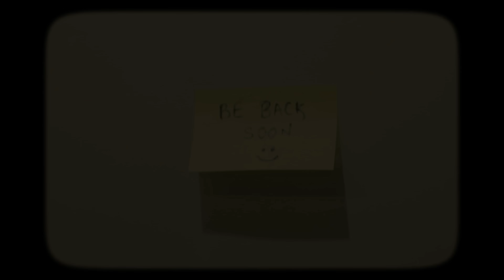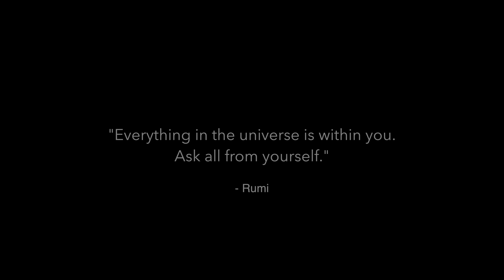Dhuni Re Dhakhavi | Sachin-Jigar| Sachin Sanghvi | Nishant Thacker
Audio Credits:-
Music Composer: - Sachin – Jigar
Singer: - Sachin Sanghvi
Arrangements: - Sachin – Jigar
Programmer: - Hrishikesh Gangan
Backing Vocals: - Sayee Gangan

Live Instruments:-
Guitar: - Krishna Pradhan
Morchang: - Gautam Singh
Woodwinds: - Aditya S.

Video Credits:-
Actor: - Sachin Sanghvi
Video Presenter: - Yuvrajveer Motion Pictures (Nishant Thacker)
Concept & Direction - Divyaraj Gadhavi
Cinematography - Vashisth Trivedi & Nikul Darji
Editor - Divyaraj Gadhavi
Aerial Cinematography - Shivam Patel ‘Parinda’
Line Producer (Gujarat) - Jaykar Gadhavi
Production Assistant - Piyush Hirani
DI Colourist - Rushabh Gajjar
DI Studio - Nomen Pictures Pvt. Ltd., Ahmedabad.
Shoot Asistant :- Hardik Trivedi

Special Thanks:- Munjal Gandhi

Movie: Jesal Toral (1971)
Singer: Mahendra Kapoor